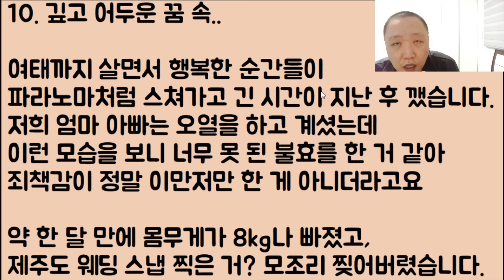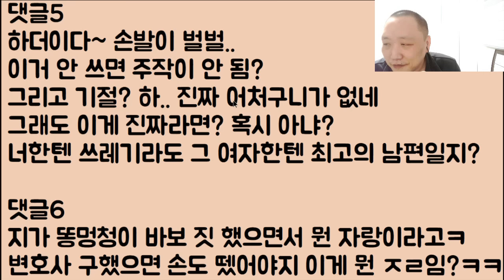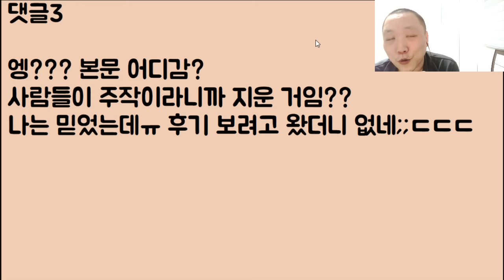[2부ㅎㅎ🤪🤪] 조상님이 무려 두 번씩이나 목숨을 구해줬는데 이게 아니라며 조낸 징징대는 후손ㅋㅋ 아이고 조상님들 현타 오지겠네ㅋㅋ 2부, 후기